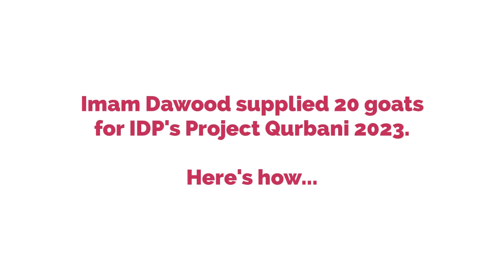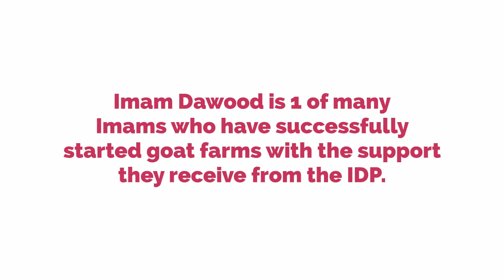Ready 4 Qurbani - Imam Dawood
Imam Dawood Witness from Masvingo, Zimbabwe is READY for Project Qurbani. He is not only carrying out & distributing your Qurbani with his community on the day of Eid but he has also supplied IDP with 20 goats from his very own goat farm!

With your support we are able to Empower Imams ♥️ Yet another reason why Qurbani with IDP makes a greater impact! 🚀 and secure your Qurbani with so many benefits.